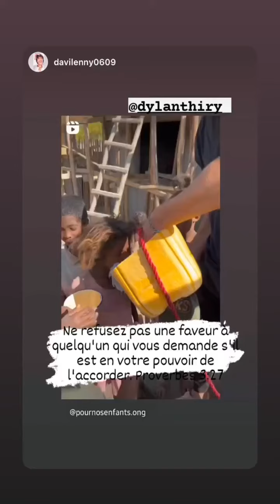DYLAN THIRY - 24 Octobre 2022